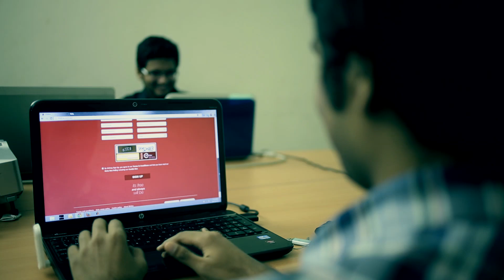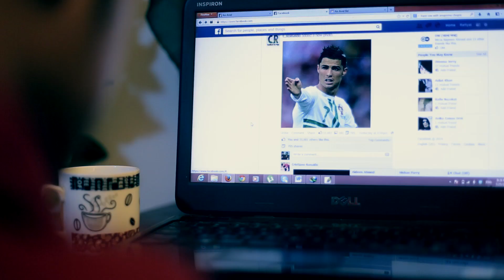One Bangladesh Promo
"One Bangladesh"- Next Five Years Vision of Bangladesh Software & IT Services Industry Promo by Bangladesh Association of Software & Information Services- BASIS